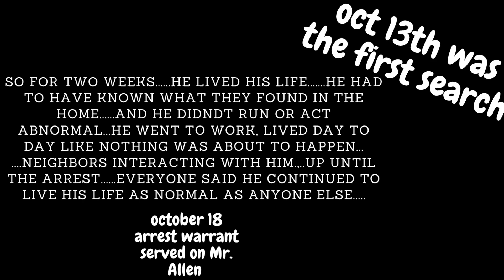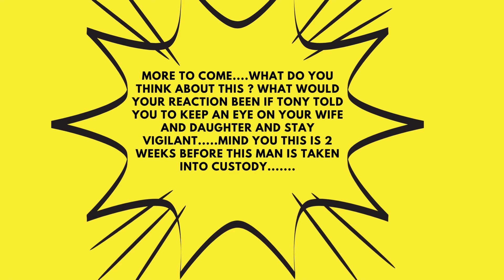2,086 days. The arrest of richard Allen according to his neighbor part 1....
Part One

Richard's neighbor tells his story of the search, what he noticed, who he noticed etc.

the search lasted 12 hours or more...he calls tony Liggett to ask what was going on and if his family is safe. wait till you hear this clown's response.

this isn't how a murder trial and conviction usually happen. the ARREST IS THE FINAL PART, not the beginning of the investigation.

I TOLD YOU ALL FROM DAY ONE, THEY LOGGED HIS DNA AND GOT A MATCH. THIS WAS A COMPLETE FLUKE THEY CAUGHT THIS GUY...

HE DID STEP FORWARD AS A WITNESS, HE CLAIMED HE WAS OUT HIKING THAT DAY. SEE HOW EYEWITNESSES ETC NEED LOOKED INTO FURTHER...AND I THINK LOOKING AT HIM FURTHER...WE WOULD HAVE HAD ANSWERS ALOT SOONER. CLEARLY IM SPECULATING. ON THAT LAST SENTENCE.

THE TRIAL. AND IT BEINMG ANNOUMVED WAS WEIRD AS HELL ALSO, PLERASSE SHOW ME ANOTHER CASE WHERE THE PRE-TRIAL AND TRIAL DSATES ARE GIVEN UPON ARRESTING THE SUSPECT? I CAN'T FIND ONE...IM STILL LOOKING. THATS GOOD OLD DELPHI FOR YOU ANFD MAYBE WHY IT TOOK 6 YEARS?

WE WILL BE YOUR NUMBER ONE DAILY NEWS SOURCE THROUGH THE TRIAL ETC.